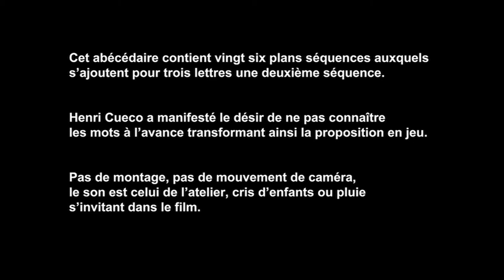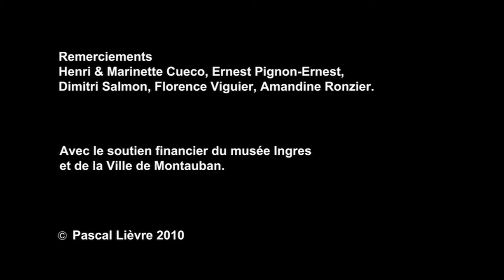Abécédaire Cueco lettre Y de Pascal Lièvre